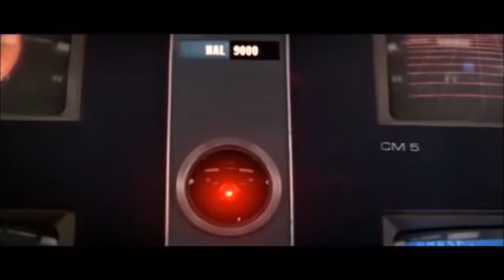2001 A Space Odissey